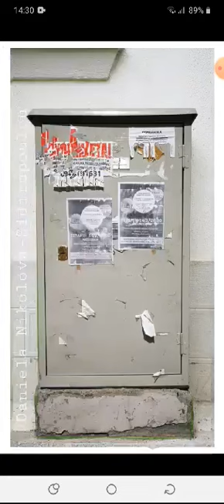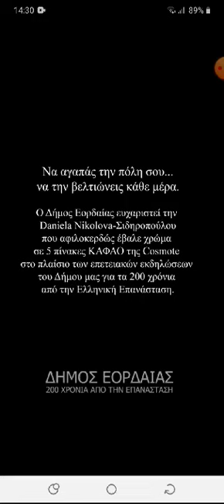ΚΑΦΑΟ-COSMOTE- ΗΡΩΕΣ 1821